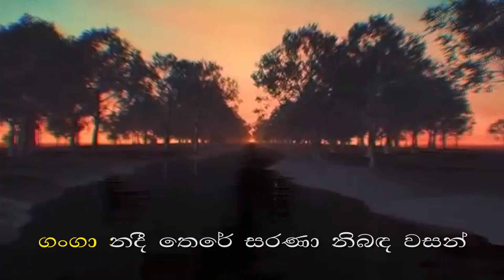Shiva Tandavam -by Ravana.| ශිව තාණ්ඩව ස්තෝත්‍ර - Rathna Sheila Perera | Sri Lankan Version.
Music and Recording - by Sameera Subasinghe,
Video edit - by Udara Fernando.
Singer - Rathna Sheila Perera
Thumbnail - Harith Kumarasinghe

Every Hindu chants the Shiva Tandava with great devotion. It was written by King Ravana to please Lord Shiva. King Ravana was identified as a highly intelligent being who shared different types of knowledge including music, medicine, martial arts..etc. Several Sri Lankan drums have been used for this production. Have added a few frames of Thelme dance, a unique Sri Lankan dance performed at Devram Temple in Sri Lanka. Scenes from Thirukoneshwaram's Ravana Temple are also included.